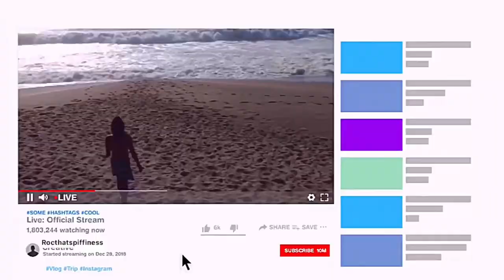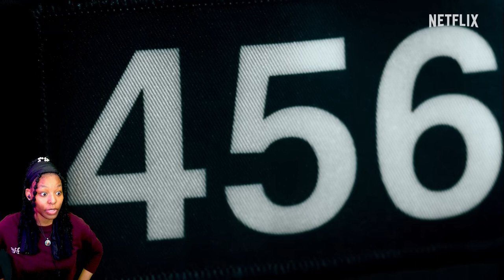Will Squid Game 2 Be Even MORE Intense?||Squid Game: Season 2|Reaction😱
💎Hey, look a free Sub button!!!